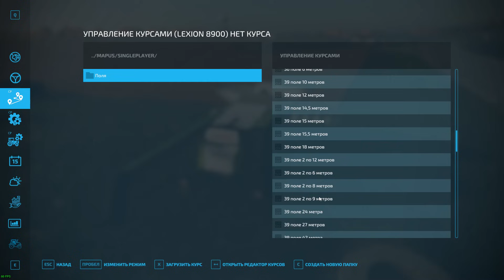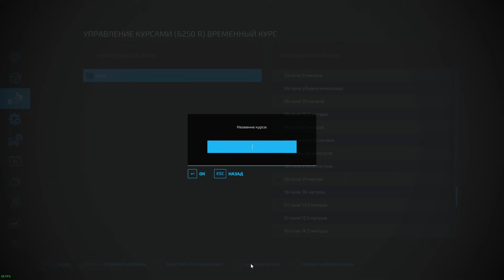Farming Simulator 22 [карта Элмкрик], #204 Уборочная в октябре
Начинаем покос и уборку урожая, покупаем новую жатку для комбайна.

Мод, позволяющий видеть неисправности каждого агрегата, называется FS22_DamageBarSelection

Мод, позволяющий видеть процент загрязнения техники называется FS22_PressureWasherHUD

Группировать технику и быстро переключаться по технике мне помогает мод FS22_VehicleExplorer

Чтобы видеть тюки и поддоны на карте, установите мод FS22_SeeBales

Большой полольник Борго называется FS22_bourgaultXR770

Большие сеялки Борго называются FS22_bourgaultSeries3320 и FS22_bourgaultSeries3420

Большие культиваторы: 1) Борго FS22_bourgaultSps360_50
                                               2) Flexicoil FS22_flexiCoilST820

Большие сажалки John Deere FS22_JD_1775NT_2018 и FS22_JD_1775NT_2022

Мод на большие камнесборщики называется FS22_LizardStonePicker

Мод на выброс неполных тюков называется FS22_UnloadBalesEarly

Мод на скрытие статичных объектов называется FS22_MapObjectsHider

Убрать интерфейс мне помогает мод FS22_hudToggle

Американская цистерна называется FS22_Tanker_Trailer_IMT_525

Большой мульчер называется FS22_AM_MegaMulcher

Мод камнесборщик 9,5 метров называется FS22_Scorpio710

Наборы мостов называются FS22_BridgePack,   FS22_Bridges_Package,   FS22_ForestryBridges

Мод на тюковщик и обмотчик Kuhn называется FS22_kuhn_silage_pack

Хранилище тюков и паллет называется FS22_PalletWarehouse

Универсальный американский прицеп называется FS22_Lizard_Underbelly

Большая американская цистерна называется FS22_Tanker_Trailer_IMT_525

Мод на контракты поставки называется FS22_SupplyTransportContracts

Мод на поиск лучшей цены называется FS22_TSStockCheck

Мод с системой распределения воды называется FS22_openAirGarden

Мод на переднюю навеску называется FS22_FrontLifter

Название пака прицепов с автозагрузкой: FS22_AutoloaderStockPackjw

Название мода, который убирает ограничение на количество поддонов:  FS22_A_Palettenfix

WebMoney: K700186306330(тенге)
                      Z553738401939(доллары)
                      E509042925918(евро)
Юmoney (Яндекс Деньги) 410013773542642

{Когда АРК?} {Когда ферма?} {Когда будет стрим?} {Когда будет то или иное видео?} - я не буду отвечать на такие вопросы, потому что я сам не знаю, когда и что будет, и уже устал это повторять.

Конфигурация моего компьютера:
Процессор Intel Core i5 10600KF, LGA1200, OEM
Кулер ID-Cooling SE-914-XT Basic
Материнская плата ASUS Prime B560M-K, LGA1200
Оперативная память DDR-4 DIMM 8 GB 2666 MHz Apacer Panther Golden, BOX (2шт)
Видеокарта Gigabyte RTX 3050 Eagle OC, 8 GB, GeForce RTX3050
Жесткий диск SSD накопитель 1000 Gb Apacer AS350X, 2.5", SATA III
Системный диск SSD накопитель 256 GB Hikvision HS-SSD-E1000, M.2, PCIe 3.0
Блок питания ATX 600W AeroCool Vx-600 Plus
Монитор 21.5" SAMSUNG S22F350FHI, Black
Второй монитор 19" Benq FP71G+
Клавиатура Defender OfficeMate SM-820, Black, USB
Мышь Sven RX-G740, Black, USB